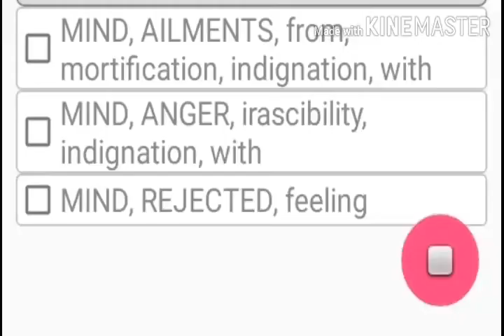Sitaramaiah(ANR) Staphysagria Feeling.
Here Sitaramaiah character feels rejected feeling along with indignation mortication.
He feels cannot control the situation this is cancer miasm with rananculaceae family sensation.
Rananculaceae with cancer miasm = Staphysagria.